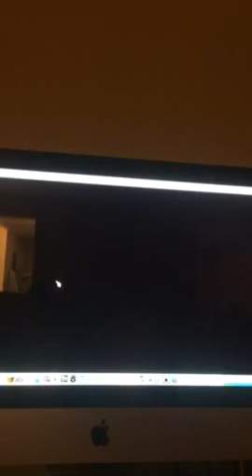Toontown(blue cog, tootask, dive game, and fun)